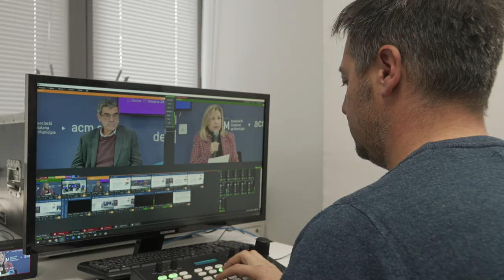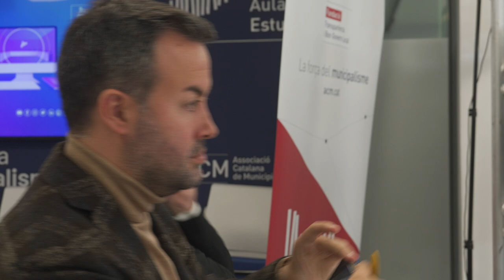Volem dignificar i acompanyar als electes locals amb un Estatut que concreti drets i deures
Volem dignificar, reconèixer i acompanyar als electes locals a través d’un Estatut que concreti els seus drets i deures

Lluís Soler: “Servir millor a la ciutadania passa també pel reconeixement i suport als 8.612 regidores i regidors qui cada dia fan uns pobles i ciutats millors”

En el tercer taller de la iniciativa ‘Legislem per avançar’ s’ha abordat la protecció jurídica, el sistema de retribució i la comptabilització entre servei públic i món laboral.